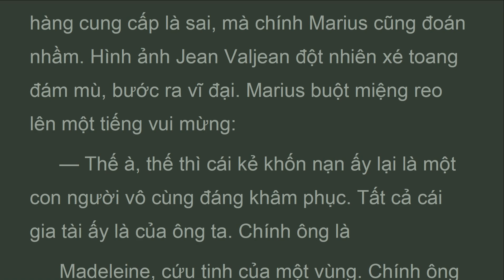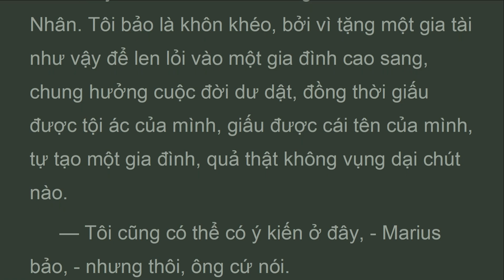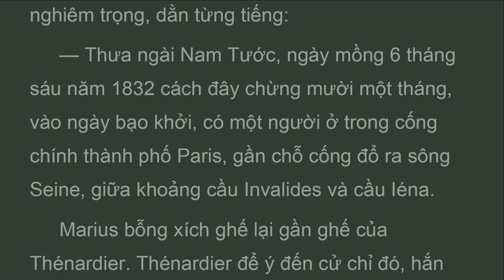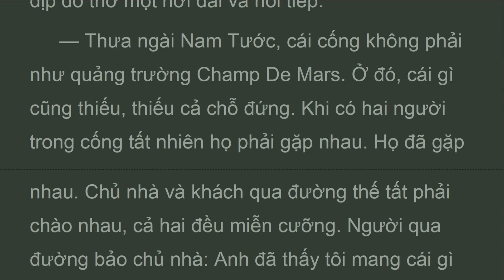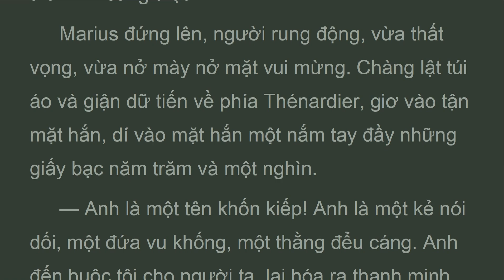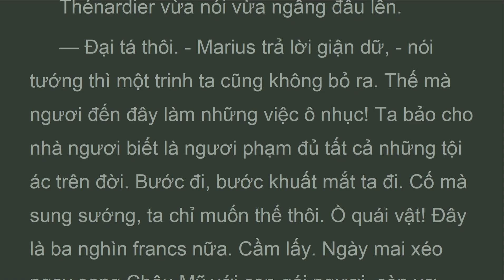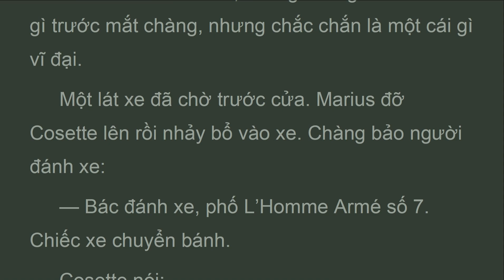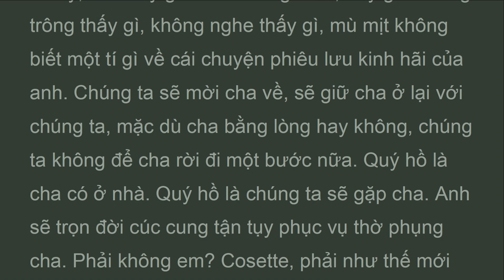NNKK_Vol5_b9_ch04C_làm trắng thêm. Những người khốn khổ , Victor Hugo (Feb 2023)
— đến thăm cha em, cosette ạ, thật là cha của em, cosette ạ! Anh đoán ra rồI. Em bảo là em không thể nhận được cáI thư anh sai gavroche đưa cho em. Cha em đã nhận được thư ấy. Cha đã tìm đến chiến lũy để cứu anh. Vì bản tính của cha là thiên thần, cho nên gặp ai cha cũng cứu; cha đã cứu sống javert. Cha đã cứu anh ra khỏI cáI vực thẳm ghê gớm ấy, và đem anh về cho em. Cha đã cõng anh trên vai, chui qua cáI cống kinh khủng kia. TrờI ơI! Anh thật là thằng vong ân bộI nghĩa ghê tởm. Cha là ngườI cứu tinh của em, rồI cha lạI là cứu tinh của anh. Em thử tưởng tượng một cáI hố sâu đầy bùn khủng khiếp, chỉ có chết đuốI thôI, không có cách nào sống được, chết đuốI trong bùn lầy, cosette ạ, cha đã mang anh qua cáI hố ấy, anh bấy giờ đã chết ngất rồI, bấy giờ không trông thấy gì, không nghe thấy g

 Phần thứ năm.
  jean van jean .
Quyển 9. đêm tốI cuốI cùng bình minh cuốI cùng.
Chương 4. Chai mực chỉ làm trắng thêm.